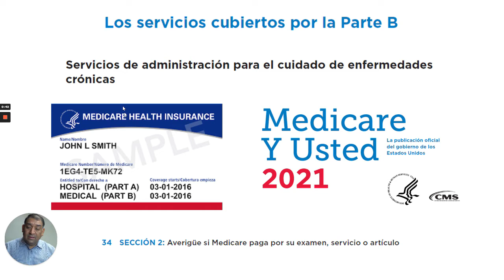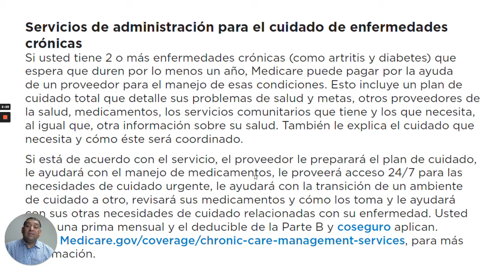Servicios de administracion para el cuidado de enfermedades cronicas